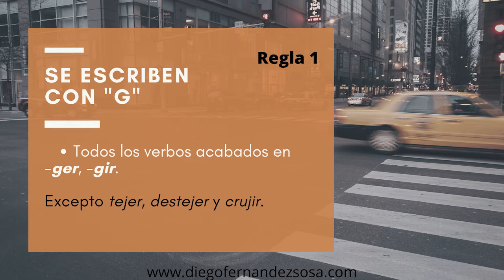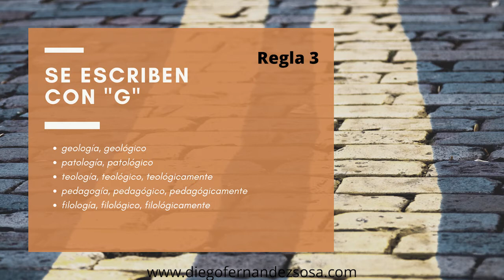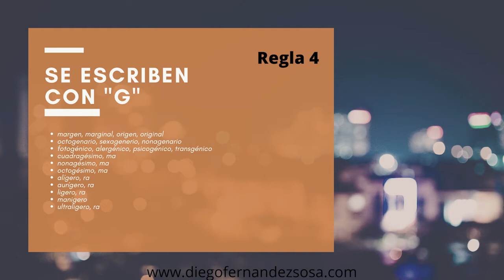Reglas ortográficas de la letra «g».